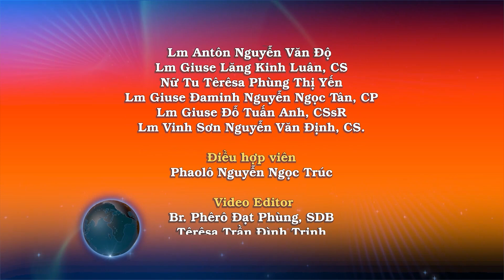Ngày 30/12: Mẫu gương bà Anna – Lm. Phêrô Nguyễn Văn Cao, SJ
Tin Mừng Chúa Giê-su Ki-tô theo thánh Luca,

Khi ấy, có một nữ ngôn sứ là bà An-na, con ông Pơ-nu-ên, thuộc chi tộc A-se. Bà đã nhiều tuổi lắm. Từ khi xuất giá, bà đã sống với chồng được bảy năm, rồi ở goá, đến nay đã tám mươi tư tuổi. Bà không rời bỏ Đền Thờ, những ăn chay cầu nguyện, đêm ngày thờ phượng Thiên Chúa. Cũng vào lúc ấy, bà tiến lại gần, cảm tạ Thiên Chúa, và nói về Hài Nhi cho hết thảy những ai đang mong chờ ngày Thiên Chúa cứu chuộc Giê-ru-sa-lem.

Khi hai ông bà đã hoàn tất mọi việc như Luật Chúa truyền, thì trở về thành của mình là Na-da-rét, miền Ga-li-lê. Còn Hài Nhi ngày càng lớn lên, thêm vững mạnh, đầy khôn ngoan, và hằng được ân nghĩa cùng Thiên Chúa.